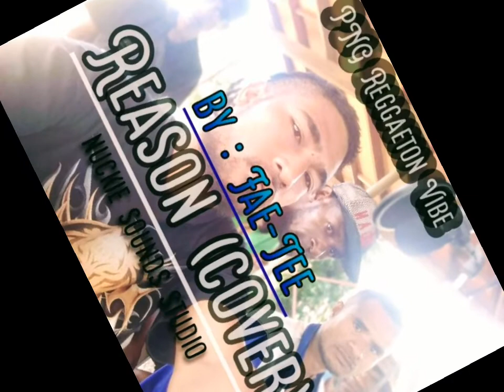Reason (cover) pro by Fae-tee (nuckie sounds 2022)